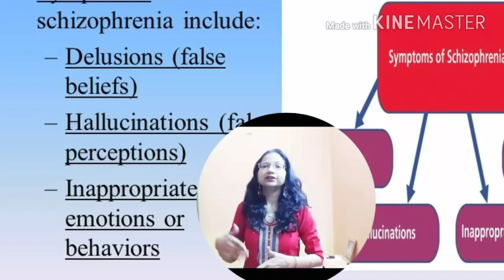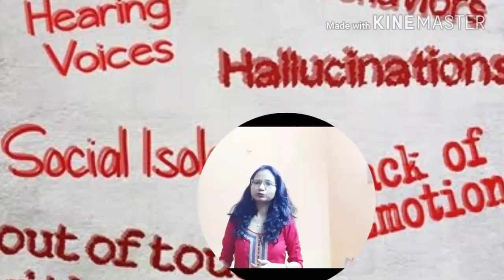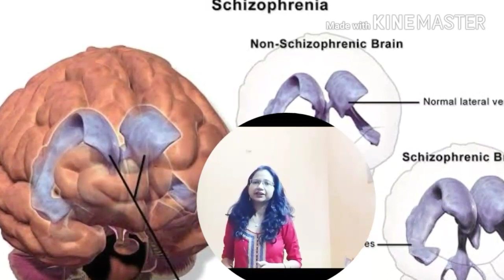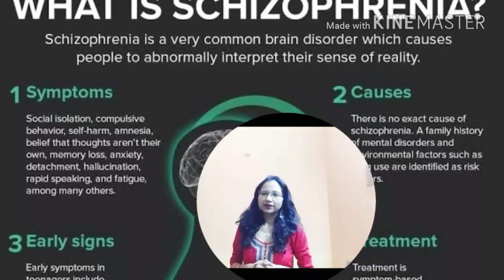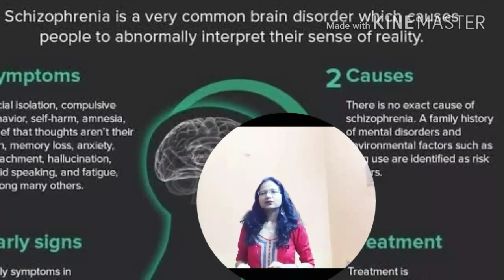Schizophrenia Causes, symptoms and treatment by Deepika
Schizophrenia Causes, symptoms and treatment : Friends in this video we will try to know that what is the Schizophrenia , causes , symptoms and treatment.